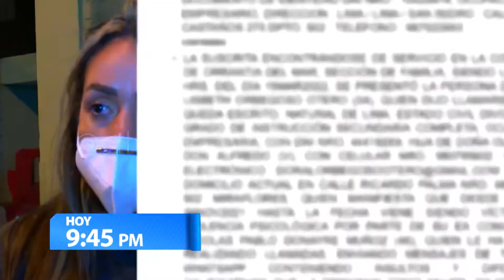Hoy a las 9:45pm en Magaly Tv La Firme por ATV